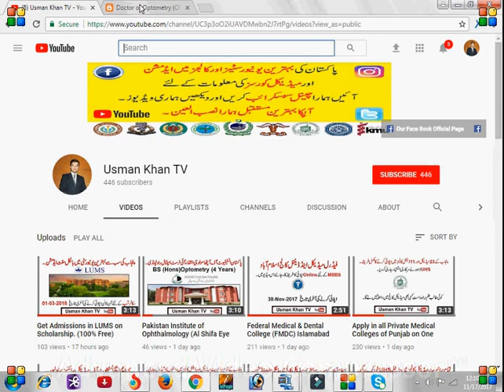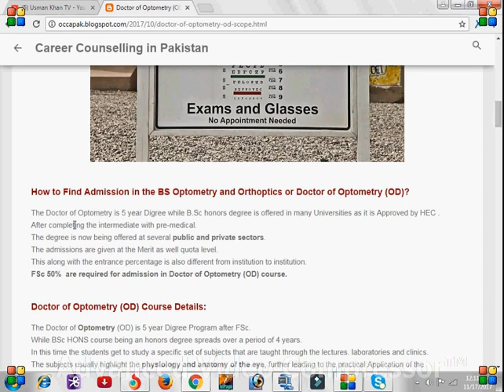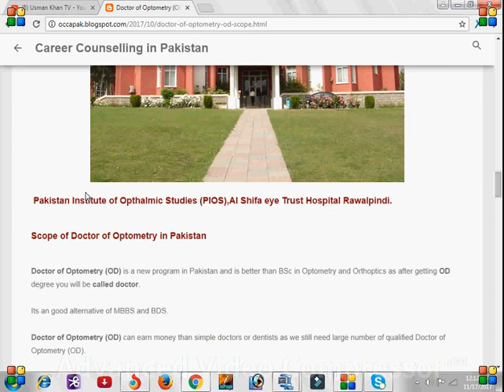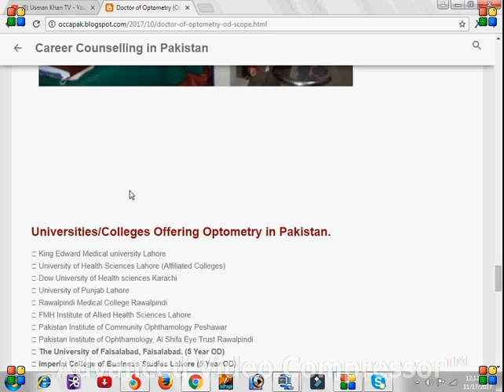Optometry & Orthoptics in Pakistan ,Allied Health Sciences ( Your Bright Future)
Doctor of Optometry
BS HONS Optometry in Pakistan
Scop and Career in Optometry